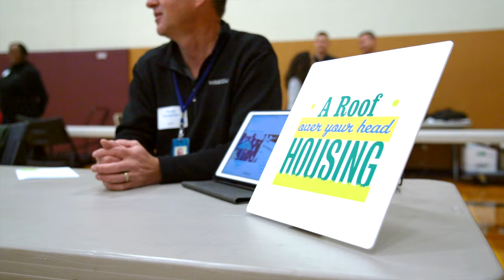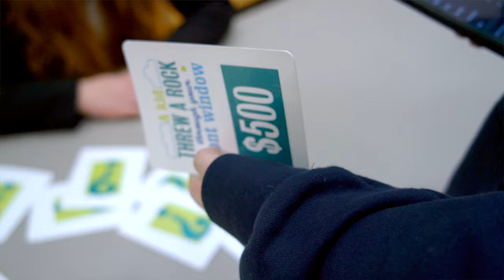Yelm Financial Reality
What does it mean to make ends meet?  Well, YHS students got to experience what it takes to balance a budget each month and how to make choices within their income level. Thank you to WSECU and all the community partners that assisted in this event and providing advice and consultation on how to make those difficult life choices.